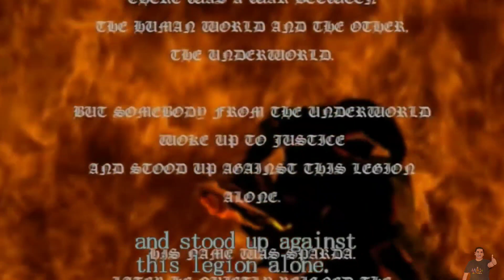Devil May Cry 1 (2001) - Game Story in Hindi